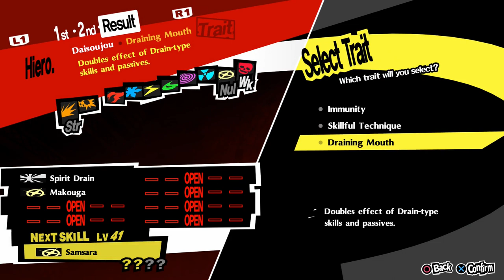the members' floor! | Let's Play Persona 5 Royal | Part 99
we're moving on up in the ranks

In this episode, we head further into Sae's Palace and learn a little  more about gambling along the way. Enjoy!

Equipment:
Elgato HD60S